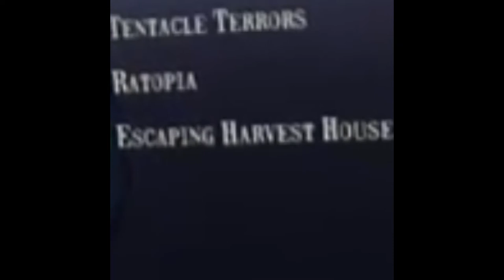Trying To Get Over My Fear Of SPIDERS…In VR